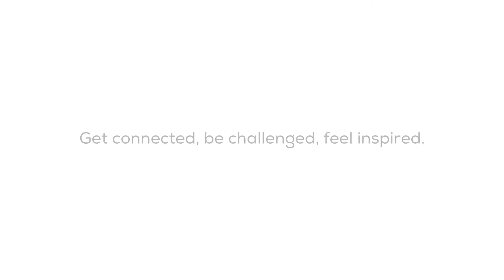Business Forum 2016 | Harold Hillman (short version)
Join us at Business Forum 2016

In this interview, Managing Director of Sigmoid Curve Consulting Group, Dr Harold Hillman previews his involvement in Business Forum 2016 and what delegates can expect to come out of his sessions with.

Join us at Business forum to hear Harold as he demystifies authenticity by highlighting the seven elements that make your leadership more compelling. This session will energise attendees to be more purposeful about their own leadership.